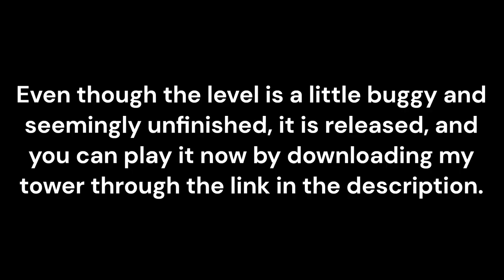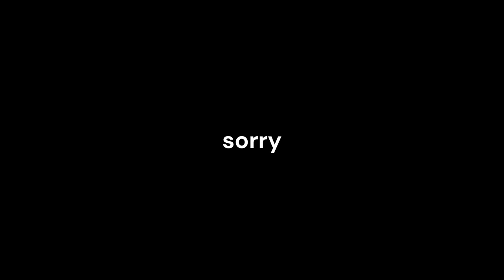Top Secret (CYOP Level) - P Rank